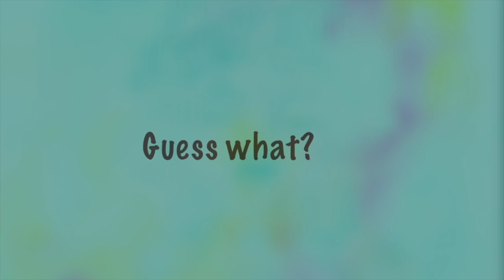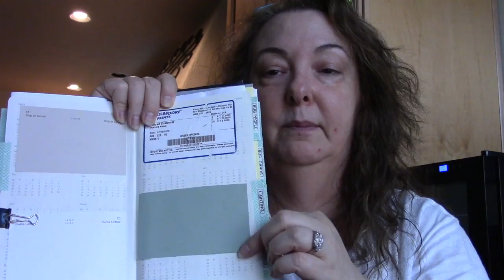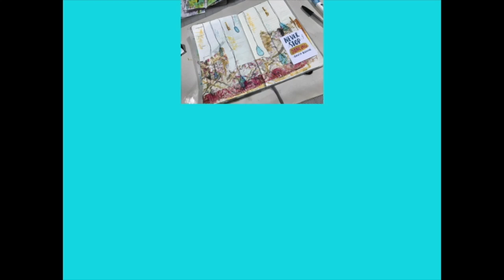The Moving Diaries Final Thoughts